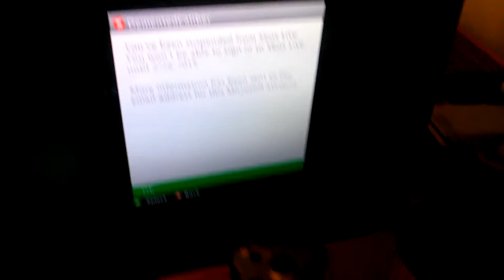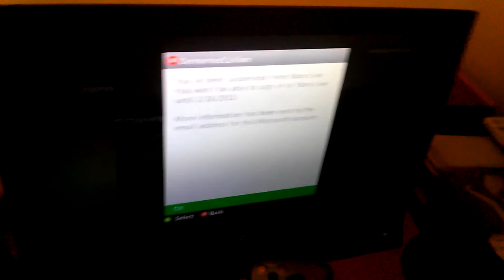I Got Banned? Wtf Microsoft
I got banned for 2 weeks wtf ban modders and glitchers and hackers not innocent players like me